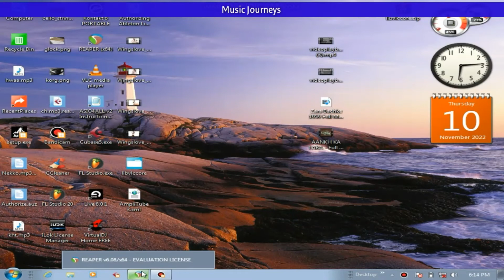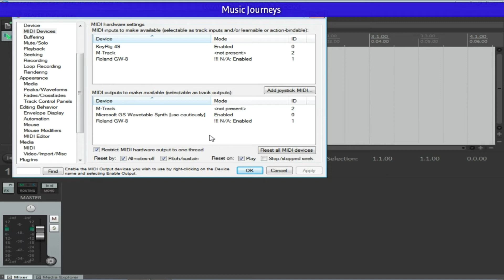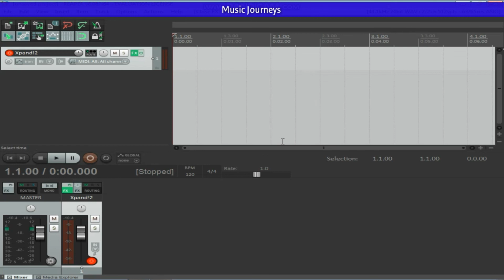Connect Midi Controller In Reaper|Reaper Connect To Midi Keyboard Usb|Reaper Midi Controller Hindi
Midi Keyboard usb connection reaper